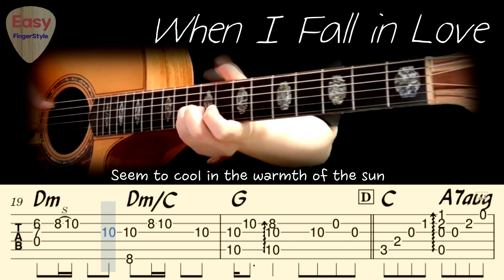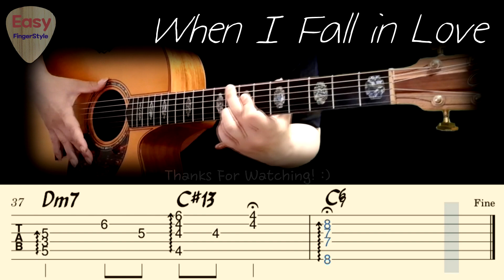💗When I Fall in Love - Nat King ColeㅣJazz Fingerstyle Guitar TutorialㅣEasy FingerstyleㅣTabs &Chords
When I Fall in Love - Nat King Cole
Sleepless in Seattle Soundtrack

Composer - Victor Young
Sung by - Doris Day, Nat King Cole, Donny Osmond, Natalie Cole ,Rick Astley, Celine Dion , Michael Buble

Acoustic Fingerstyle Guitar Arrangement by Park ChaNyle(Youtube Channel: Easy FingerStyle)

Tuning Standard

Your support means so much to me and helps me create more content! Even a small donation makes a big difference and would be greatly appreciated. If you'd like to contribute, it will help me continue making high-quality videos. Thank you so much for considering supporting my work!

"When I Fall in Love" is a popular song, written by Victor Young (music) and Edward Heyman (lyrics). It was introduced in the film One Minute to Zero as the instrumental titled "Theme from One Minute to Zero". Jeri Southern sang on the first vocal recording released in April 1952 with the song's composer, Victor Young, handling the arranging and conducting duties. The song has become a standard, with many artists recording it; the first hit version was sung by Doris Day released in July 1952.

Lyrics

When I fall in love it will be forever
In a restless world like this is

When I give my heart it will be completely
And the moment I can feel that you feel that way too

Is when I'll fall in love with you

When I Fall in Love -Nat King Cole Tabs
When I Fall in Love -Nat King Cole Guitar Tutorial
When I Fall in Love -Nat King Cole Chords
When I Fall in Love -Nat King Cole Fingerstyle Guitar
When I Fall in Love -Nat King Cole Acoustic Cover
When I Fall in Love -Nat King Cole Cover
When I Fall in Love -Nat King Cole Classical Guitar lesson
When I Fall in Love -Nat King Cole Jazz Guitar Lesson
When I Fall in Love -Nat King Cole Chord Melody
When I Fall in Love -Nat King Cole Easy Fingerstyle
When I Fall in Love -Nat King Cole Park ChaNyle
When I Fall in Love -Nat King Cole Sleepless in Seattle Soundtrack
When I Fall in Love -Nat King Cole Guitar Lesson

시애틀의 잠 못 이루는 밤 OST
시애틀의 잠 못 이루는 밤 사운드트랙
시애틀의 잠 못 이루는 밤 영화음악 커버
시애틀의 잠 못 이루는 밤 OST 핑거스타일 기타 커버

When I Fall in Love 핑거스타일 기타
When I Fall in Love 통기타
When I Fall in Love 어쿠스틱 커버
When I Fall in Love 기타레슨
When I Fall in Love 클래식 기타
When I Fall in Love 핑거스타일 박찬일

Arr.by Park ChaNyle
Fingerstyle Park ChaNyle
Easy Fingerstyle
이지 핑거스타일